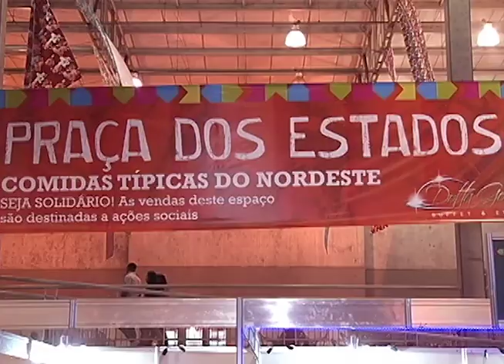Jornal TVTEC | Edição 23/07/2018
O jornal TVTEC dessa segunda feira destaca o lançamento da SEMANA DO AGRICULTOR, a história de uma adolescente que compõe o PARLAMENTO JOVEM e o agito do fim de semana na FESTA JULINA JUNDIAÍ